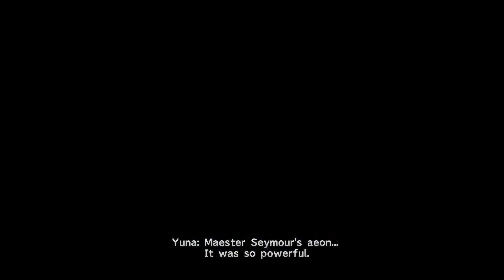Sin Is Jecht (FFX Remaster)